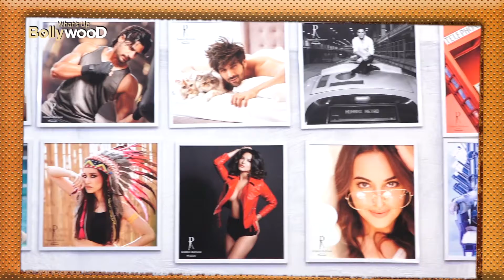टॉप 5 न्यूज़ | कंगना ने की 'दुश्मनो' की बोलती बंद | भारत में सलमान बिना ब्रेस्लेट!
आइए नज़र डालते है आज दिनभर की टॉप 5 ख़बरों पर जिन्होंने पाने इंटरनेट पर हेडलाइंस ...Follow us for more Bollywood Updates!!!